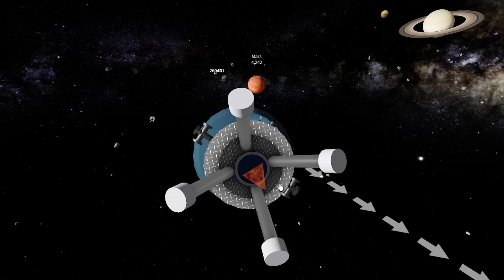UZAYA GİTTİM!! - Roblox Brookhaven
Roblox'da bugün brookhaven'da uzaya gidiyorum.